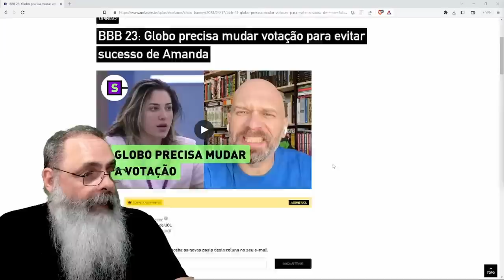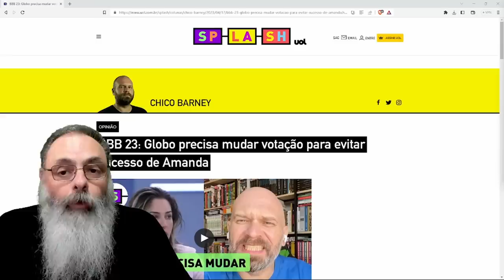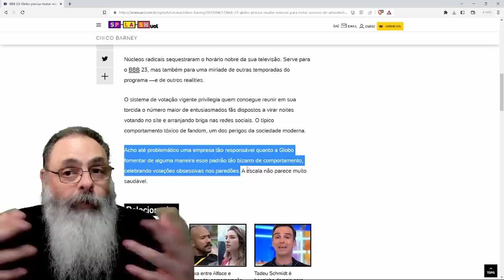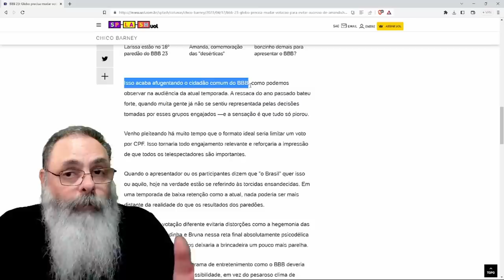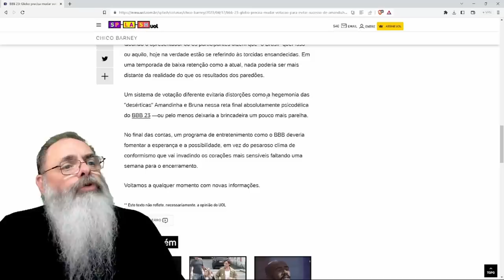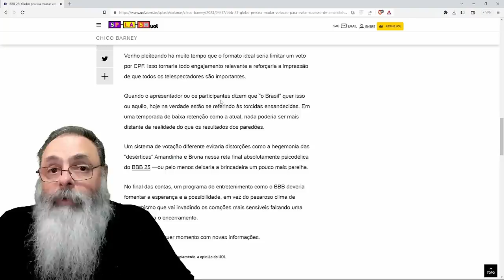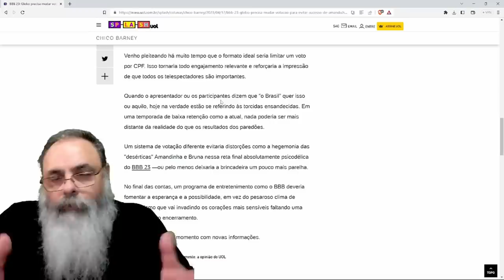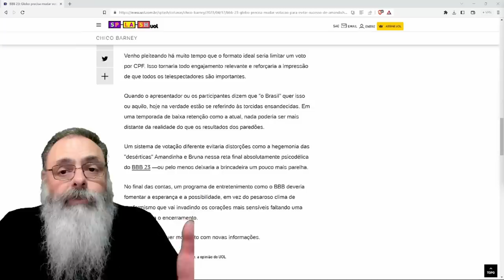BBB23 tem TORCIDAS RADICAIS que ALIENAM a DISCUSSÃO e AFASTAM ESPECTADORES: IGUALZINHO a POLÍTICA